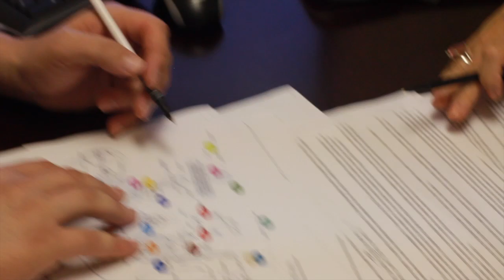Le Chaperone Rouge Schools Genetic Testing Announcement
Stella Moga Kennedy, owner and founder of Le Chaperone Rouge Schools sends a special message to the parents of her students regarding genetic testing.